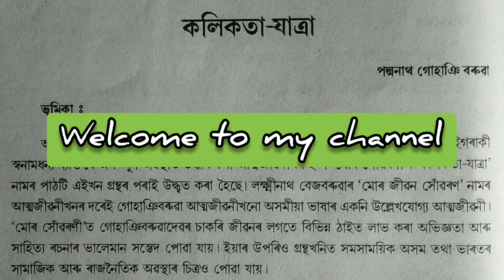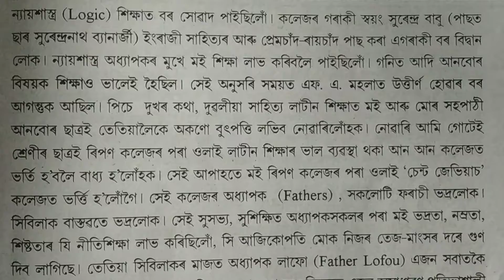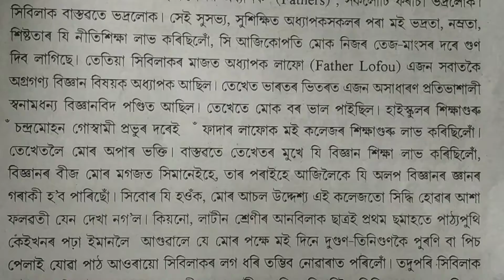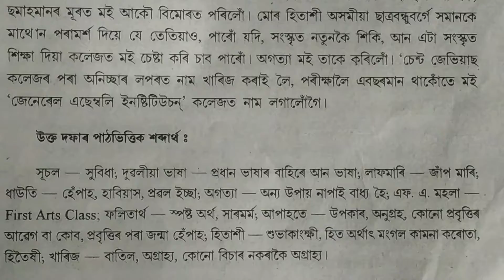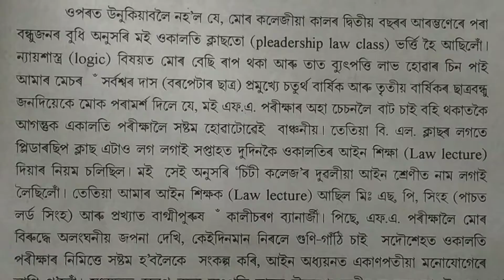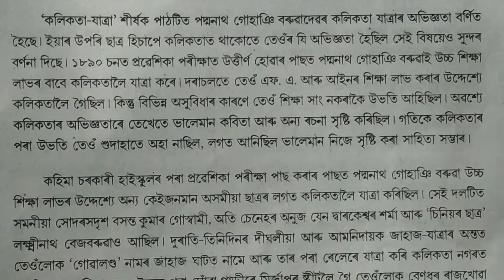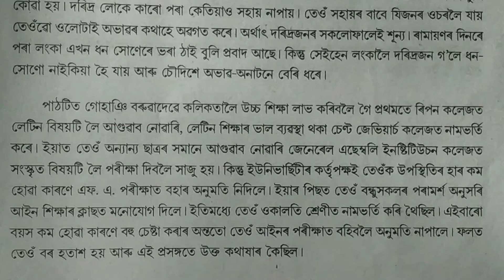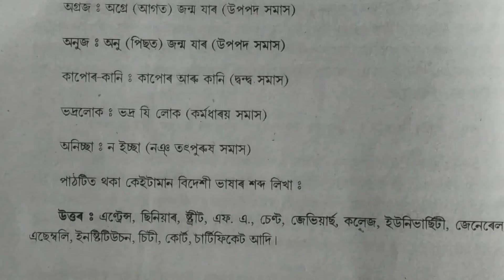KOLIKOTA YATRA, কলিকতা-যাত্ৰা, পদ্মনাথ গোহাঞি বৰুৱা, ASSAMESE, HS, ASOS